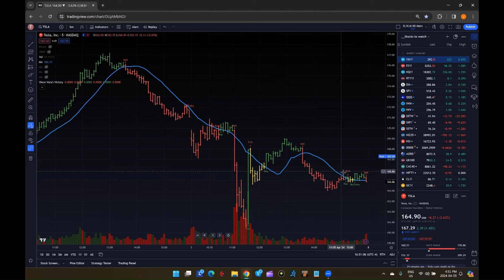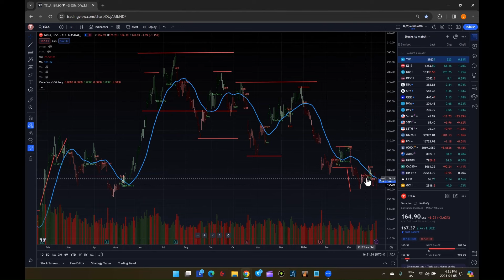Market Update April 7, 2024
-GM looking to break out of channel
-TSLA moves on news and then moves again on other news